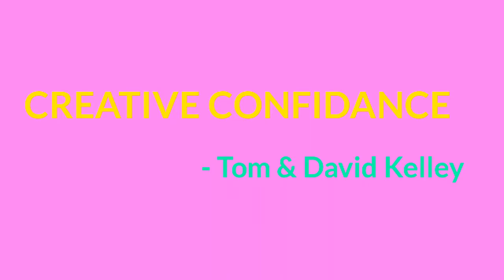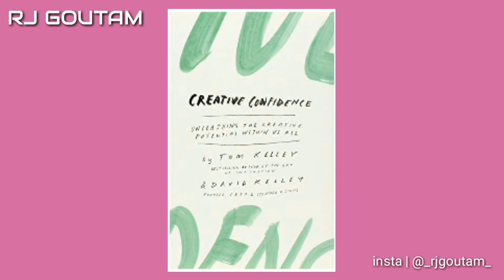Creative Confidence by David Kelley | Book Summary | Hindi Book Studio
About video : Unlock your creative potential with our summary of "Creative Confidence" by David Kelley. This video explores key concepts that encourage you to embrace your creativity and overcome self-doubt. Whether you're an artist, entrepreneur, or simply looking to think outside the box, this summary is a must-watch. Tune in to Hindi Book Studio for inspiration and practical tips!

Your Query:
book summary in hindi
Book summary
Book Overview
Book Overview in Hindi
Book review
Book review in Hindi
Novel
Book summary
Book Overview
Book review
Novel
Audiobooks
Audiobook summary
Audiobook
Audiobook summary in Hindi
Explore Audio Book
Self help
Self help book
Self help book in hindi
Self
Self improvement
Self improvement book
Self Improvement book Overview
Self improvement book Overview in Hindi
comfortably unaware
dr. richard oppenlander
richard oppenlander
audiobook
complete hindi audio books summary
dr richard a oppenlander
book summary
audiobook romance
audiobook channel
audiobook classics
audiobook adventure
audiobook in english
audiobook love story
audiobook horror
audiobook investing
48 laws of power summary
audiobook best
audiobook kids
audiobook biography
audiobook autobiography
Audiobooks
Audiobook summary
Audiobook
Explore Audio Book
Self help
Self help book
Self
Self improvement
Self improvement book
chasing excellence
built by bergeron
audiobook
ben bergeron
chasing excellence ben bergeron
book summary
audiobook in english
chasing excellence barnes and noble
# chasing excellence
booksummary in hindi
chasing excellence joe vigil
complete hindi audio books summary available
audiobook romance
# hindi book summary
audiobook investing
audiobook channel
audiobook classics
how to pursue excellence in life
sachin tendulkar success story in hindi
goals book summary in hindi
focus on excellence